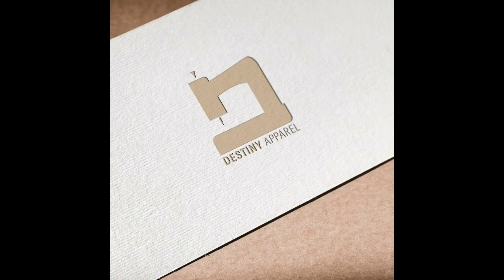KURIPOT RACING PRODUCT ANG ISA SA PINAKA MATULIN NGAYON AT ABOT KAYA PA NA CVT PARTS (PANGILID)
KURIPOT RACING INTRODUCTION . MAKIKITA NYO PO DITO SA VIDEO ANG DAHILAN KUNG BAKIT DI TAYO NAKAPAG UPLOAD NG ILANG BUWAN. ANG PINAG BUHUSAN PO NAMIN NG PANAHON PARA MAIHATID SA INYO ANG PRODUKTO NA MAG BIBIGAY NG MASARAP AT INTENSE NA PAKIRAMDAM SA SCOOTER RIDING. WE HOPE NA SANA MAGUSTUHAN NYO AT WATCH OUT SA MGA SUSUNOD PA NAMING MGA VIDEO SALAMAT.